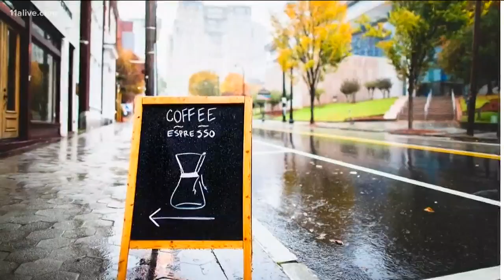People share photos from across Georgia of rain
Share your weather pictures with 11Alive on Facebook or Twitter!